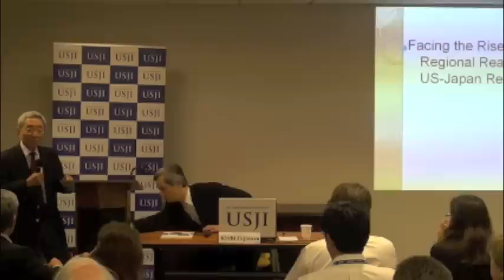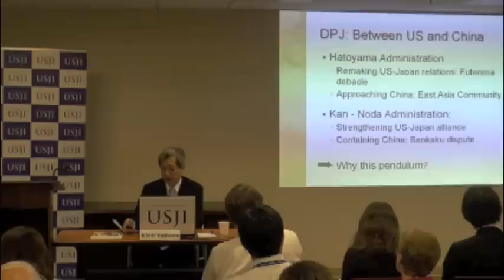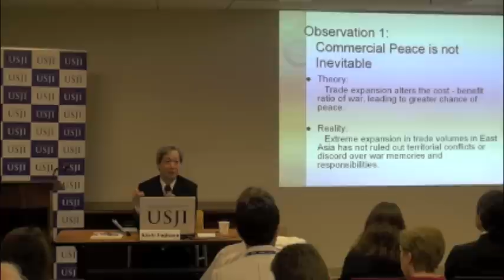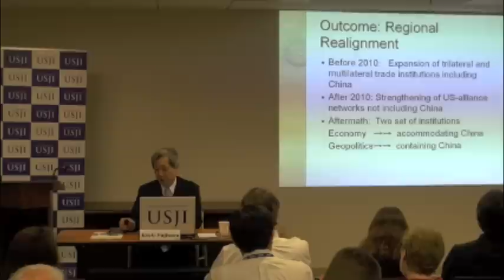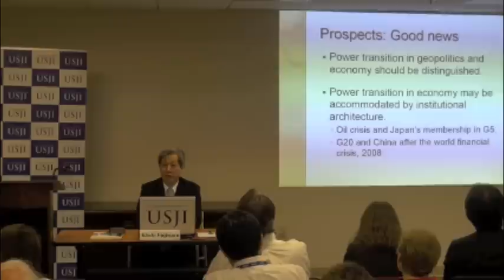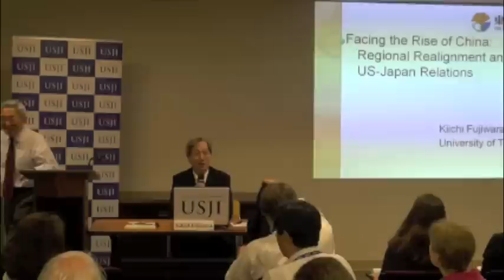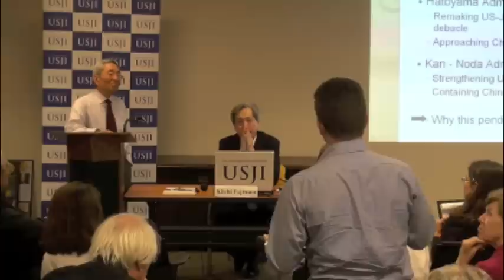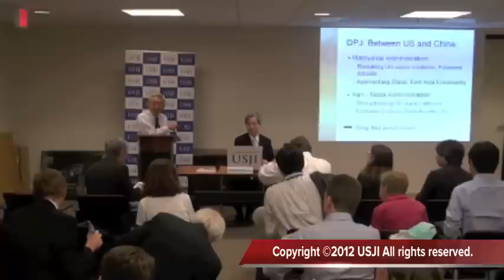USJI Event: Facing the Rise of China: Regional Realignment and US-Japan Relations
Time: 2:30pm-3:30pm
Venue: Conference Room, JSPS/JST Washington Office,
              2001 L Street N.W., Suite 1050 Washington D.C. 20036

Speaker: Kiichi Fujiwara, Professor, The University of Tokyo
Overall Host: Yoshiaki Abe, USJI Operating Adviser / University Professor, Waseda University

Abstract: Will the rise of China disturb stability in East Asia? That is the question that　bothers specialists in Japan. The three basic frameworks, namely, power transition, security dilemma, and interdependence, fail to explain where we stand.  I wish to discuss why, and how we may work out a more appropriate analysis.

Organized by: U.S.-Japan Research Institute (USJI)